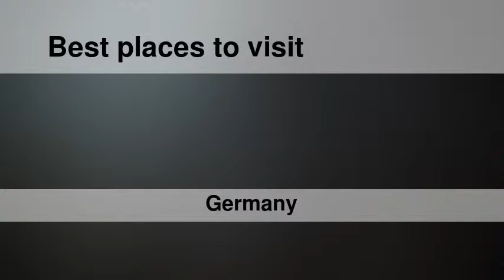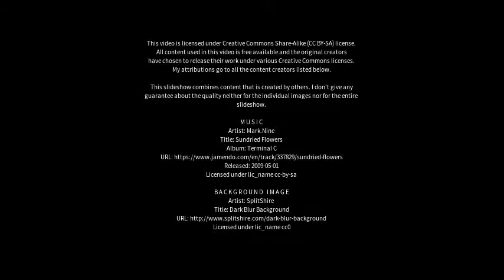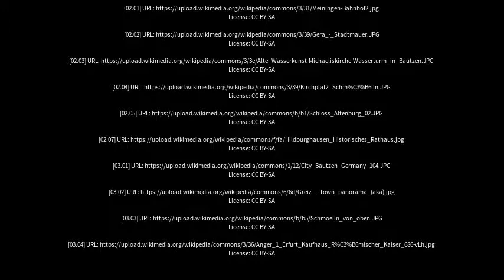Best places to visit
Best places to visit - Schmölln (Germany) Best places to visit - Slideshows from all over the world - City trips, nature pictures, etc.